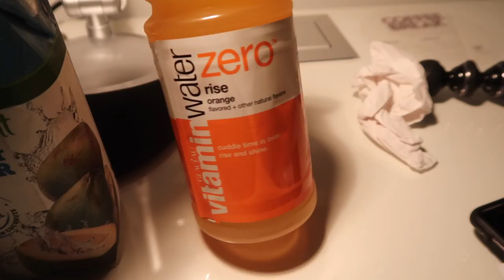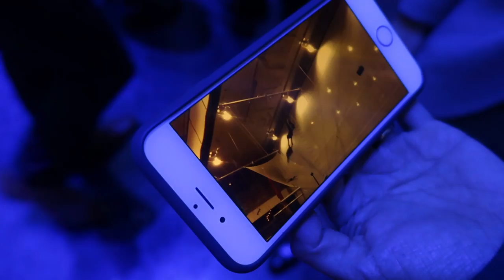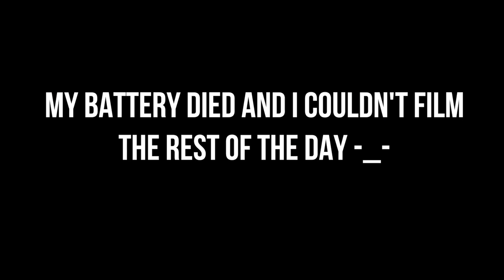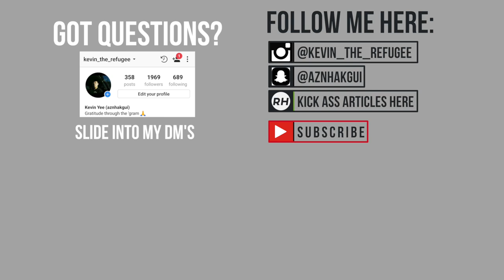Chicago Forefront Vlog ✈️ | Ramit Sethi's event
I've been following Ramit Sethi for years and I went to his Forefront event back in October. I got to see Gretchen Rubin and Shawn Achor too!

Chicago is a beautiful city and I met some dope ass people at this event.

➜ Questions?

➜ Gear:
Canon PowerShot G7 X Mark II (Black)
Panasonic G85
Metabones speed booster
Sigma 18-35mm F1.8
Canon EF-S 10-18mm f/4.5-5.6
Rode VideoMic Pro mic
Dolica 62-Inch Proline Tripod